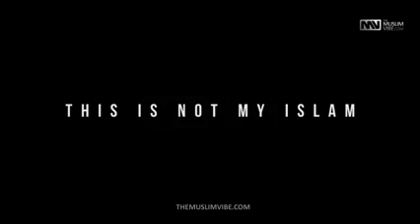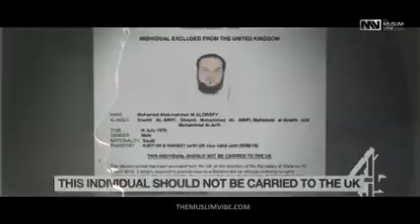It is not my Islam